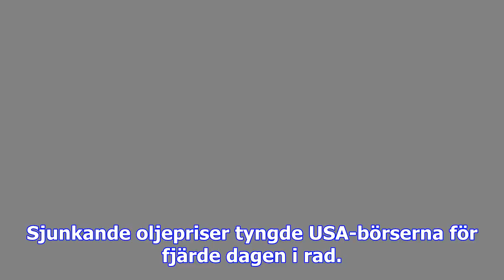Sjunkande oljepriser tyngde wall street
Sjunkande oljepriser tyngde USA-börserna för fjärde dagen i rad. Exxon föll 1,2 procent, Schlumberge...